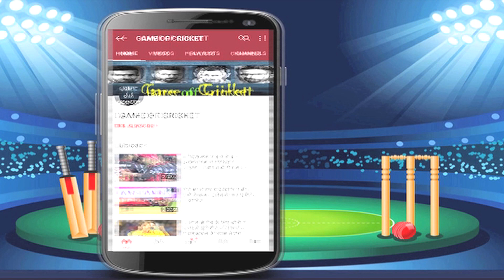Dhoni can wear gloves with 'Balidan Badge'...indian government give green flag